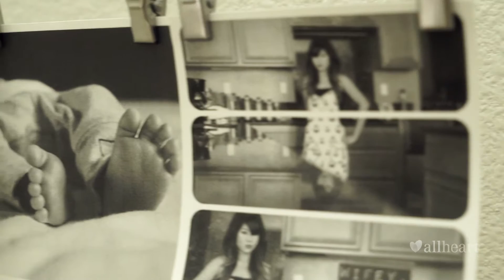Real Caregivers, Real Stories: Merely Cash, (Nagano), RN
Cashmere Nagano is an RN, Supermom and scrubs fashionista. Growing up dealing with family illnesses inspired her to be the health and medicine advocate not just for her own, but other families, too.